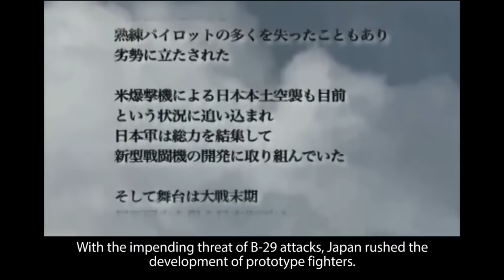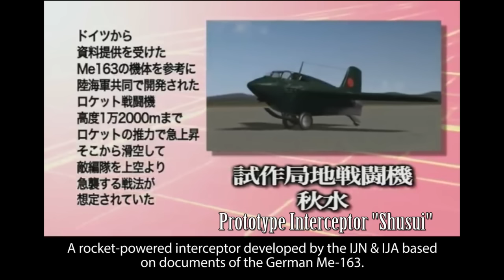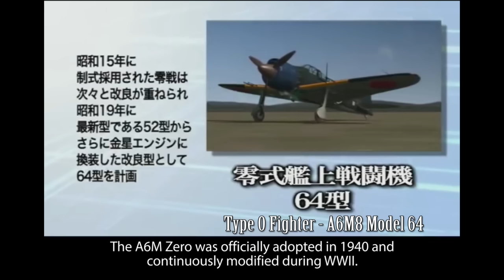Japanese WWII Prototypes: J8M, A6M8, Kikka Interceptors (CG)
Late in the Pacific War, both the IJN and IJA developed top secret prototype fighters in an attempt to defend the Japanese mainland.
Translated by request of /u/goldmaster11 over on Reddit.